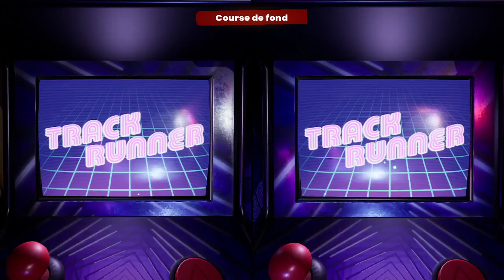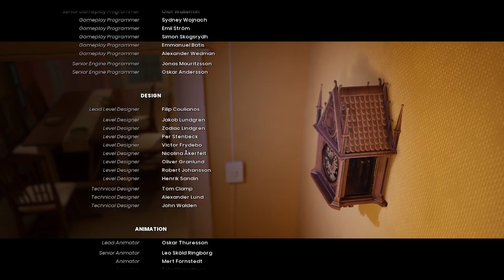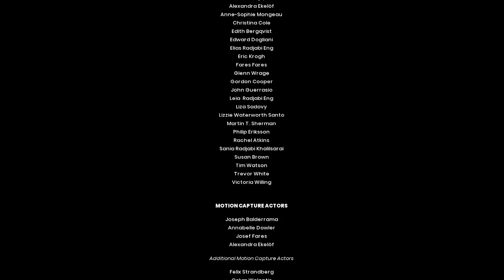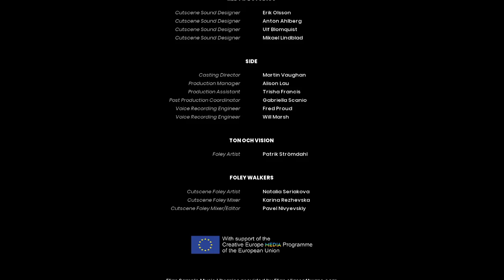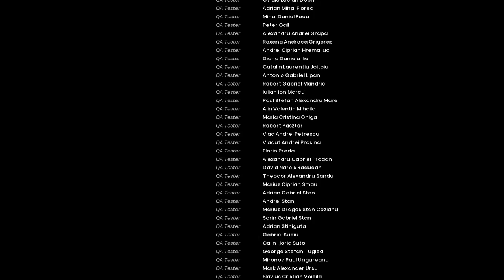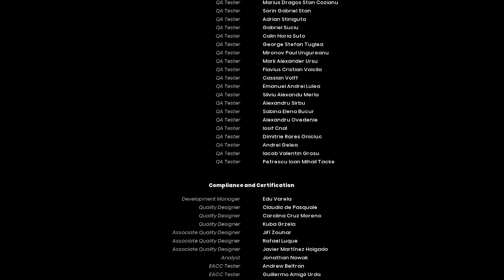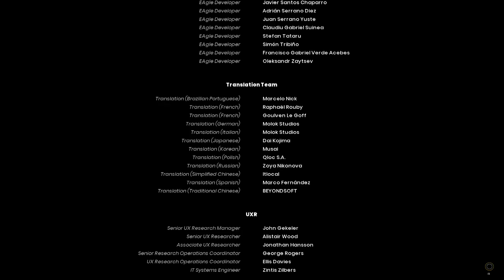It Takes Two - partie 10 - Fin